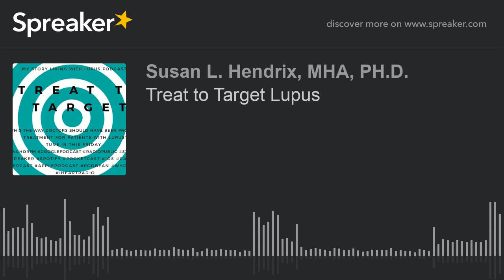Treat to Target Lupus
You'll hear why Treat to Target in Lupus is becoming a new paradigm.